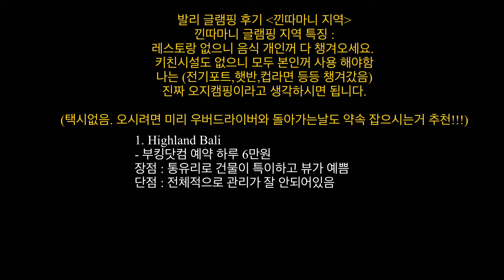🇲🇨발리 한달살기(3) 캠핑 l 낀따마니 l 크레트야 우붓 l Cretya Ubud l Camping l 우붓 데이클럽